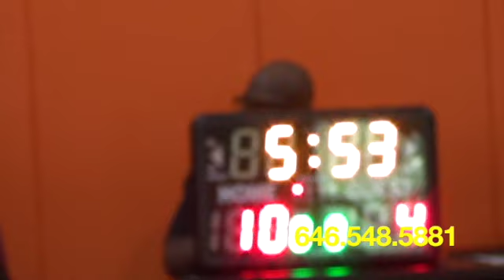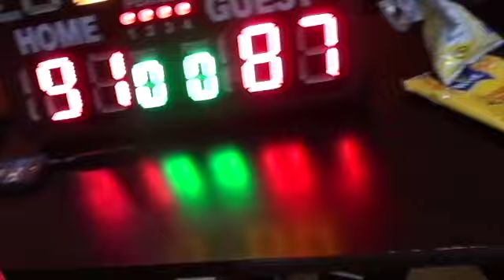DIAMOND VIDEO PRESENTS AJAX PARK VERSUS DREAM TEAM